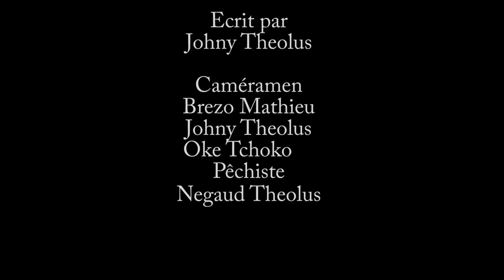JE NE VEUX PAS QUE CETTE FEMME M'ADOPTE PART 04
Koman nou ye tout bel fanatik ki aktif e ki pa janm lage nou? Jodi a nou vin pote pou ou yon nou proje ki rele: JE NE VEUX PAS QUE CETTE FEMME M'ADOPTE, Se yon tre bel istwa kote kew pral edifye nomalman. Nou swete w pa rate yon epizod zanmim epi ann met men ansanm poun sipote travay pandan w'ap pataje, komante epi like. Nou renmenw anpil e n'ap travay pou ou zanmim. Ann gade ansanm epi n'ap tann ede paw yo, pa bliye komante nou tout enpotan Pou staff la. Mesi love pou nou tout bel mesye dam WILMIX PROD yo.